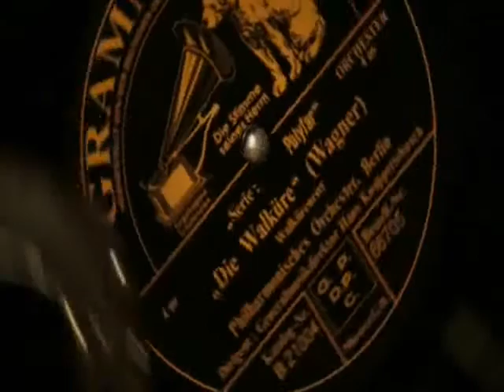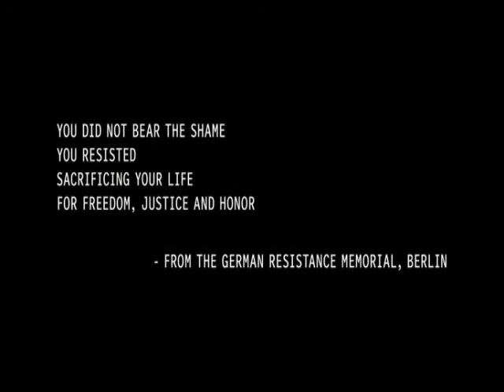Claus von Stauffenberg (Valkyrie, 2008) - Hero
Фан-клип по фильму Операция "Валькирия"